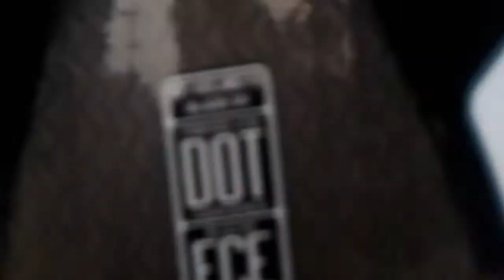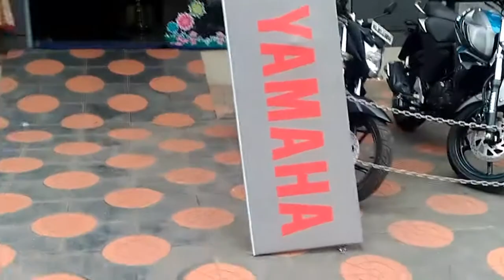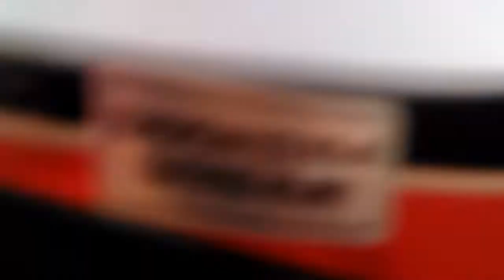TAKING DELIVERY OF YAMAHA FZ 25 BS4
TAKING DELIVERY OF  YAMAHA FZ25.

* Gears Used : STK Explorer, Oneplus 3T

 "team torque" and suppourt"